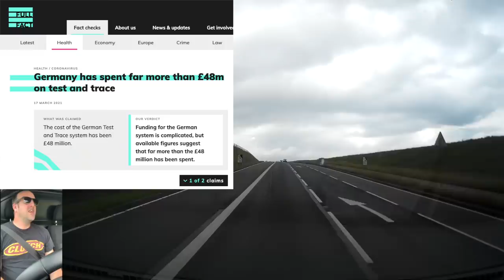Ann Widdecombe talking Bollox Boris Johnson, Rwanda & cost of living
Today i talk Ann Widdecombe talking Bollox Boris Johnson, Rwanda & cost of living why do people still consider people like Anne Widdecombe relevant when she has been banging on about the same Margaret Thatcher Ronald Reagan trickle down economics politics for 40 years.
I doesnt work and has only made society more poorer